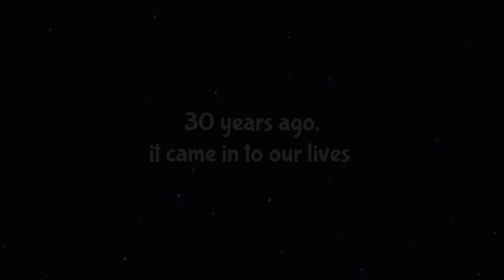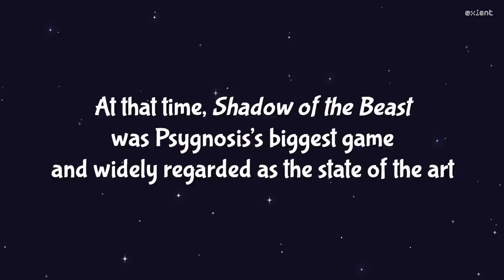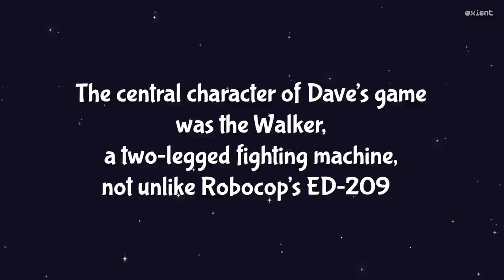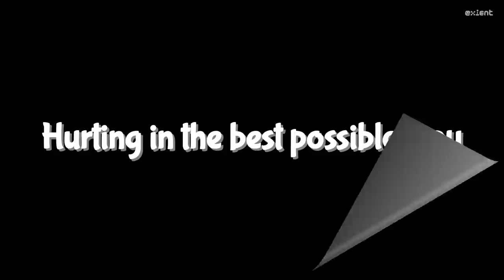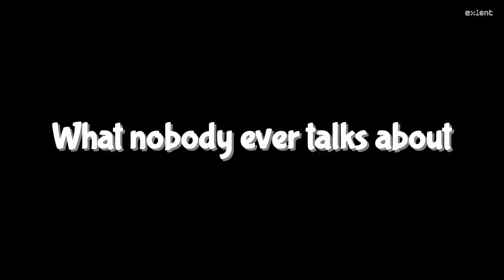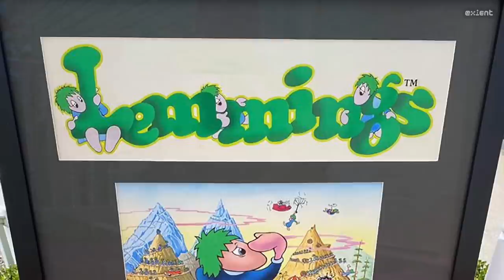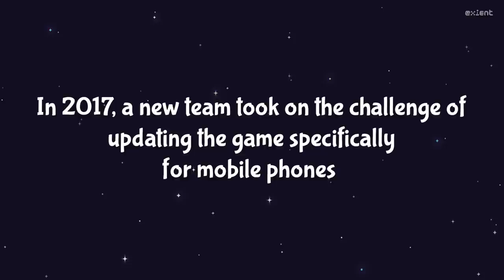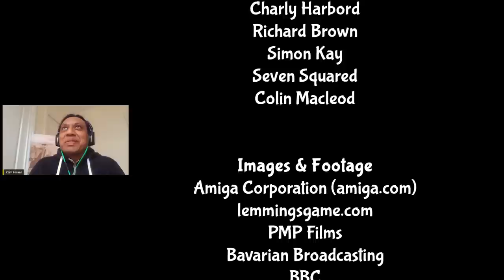Lemmings: Can You Dig It? (Full 2 Hour Documentary - 30th Anniversary Feature Retrospective)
Watch the true story of Lemmings - from the computer rooms in Dundee to the world-changing UK games scene that exists today; through the voices of those who were there at the time and those who grew up playing it.

The documentary features: Adrian Powell (original Lemmings cover artist), Alyson Conway (sculpture artist), Brian ‘Biscuit’ Watson, (ex-DMA), Chris Scullion (journalist), Chris van der Kuyl (developer & Kingsway Club alumni), Eli Mouawad (streamer), Enrique Hervas (Lead Designer at Exient), Gary Penn (ex-DMA & journalist), Gary Timmons (ex-DMA), Gary Whitta (screen writer & journalist), Ian Hetherington (ex-Psygnosis), Jake Montanarini (Norwich University), James Roadley-Battin (Art Director at Exient), Kish Hirani (BAME In Games, ex-PlayStation), Larry Bundy Jr (TV presenter, YouTuber), Mike Dailly (ex-DMA), Nia Wearn (Deep Silver), Nick Gorse (Coventry University), Paul Farley (ex-DMA), Peter Molyneux (games industry legend), Robin Gray (Gayming Magazine), Russell Kay (ex-DMA), Ryan Locke (Abertay University), Silvio Micalef (Lead Artist at Exient), Steve Hammond (ex-DMA), Tim Wright (ex-DMA), Trista Bytes (superfan, YouTuber) and more.